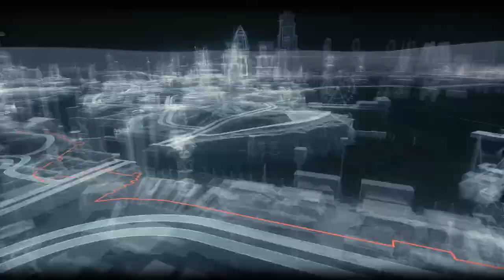batman arkham knight part 17 cool very HARD whyyyy!!!